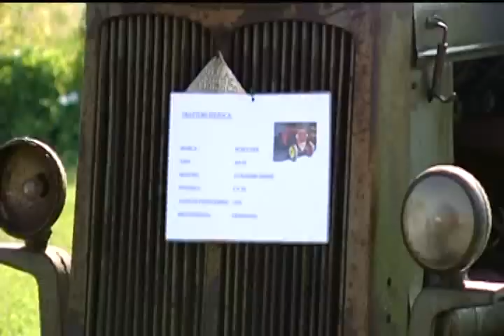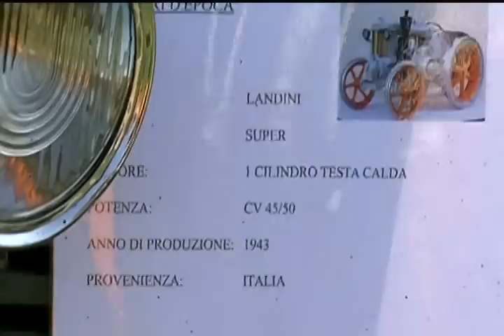Festa della trebbiatura Fagarè 2011 converted